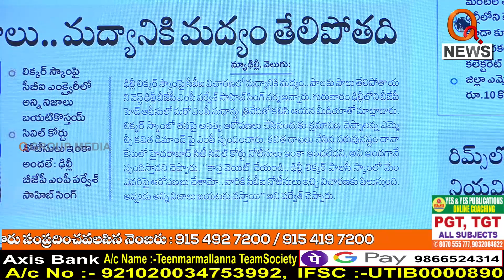చెల్లె నువ్వు ఎన్ని కష్టాలు పడ్డా జైలుకు పోవాల్సిందే..|| TeenmarMallanna || QNews || QNewsHD